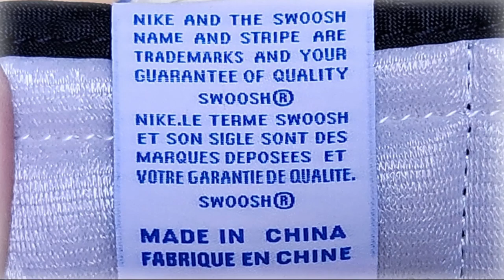중개업체 (크림, 솔드아웃) 가품 보상 정책의 함정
크림 검수, 솔드아웃 검수, 중개업체 검수